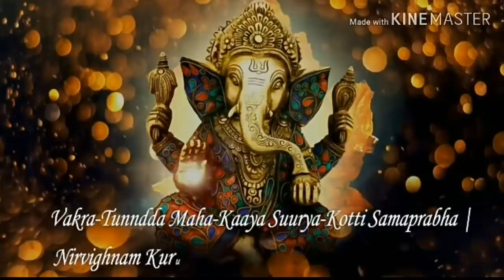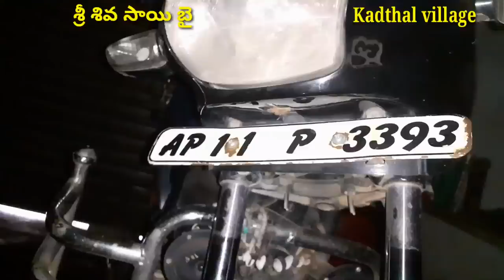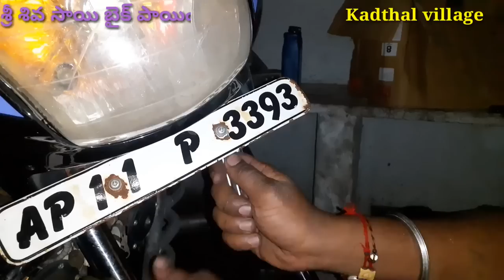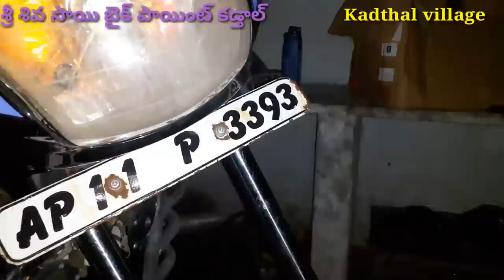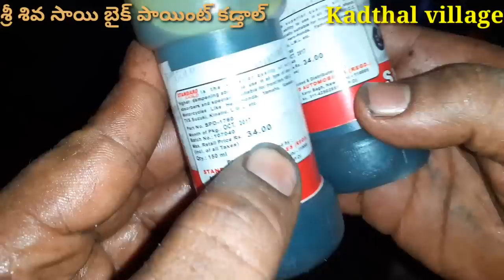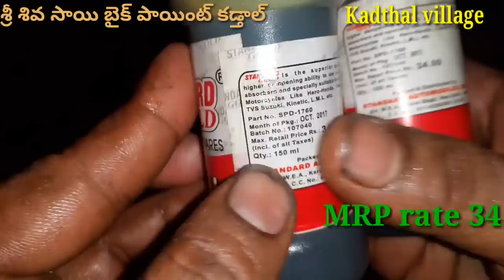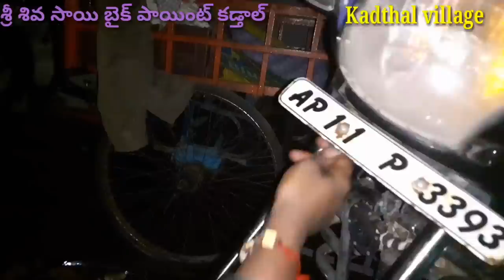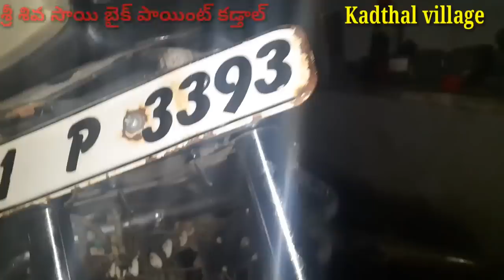HOW TO CHANGE All bikes SHOCK ABSORBERS OIL CHANGE FULL VIDEO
allbikesrepairingTelugu KadthalVillageBikeMechanic allbikesrepairingproblemsolve TeluguMechanicBike allbikerepairTelugu KadthalVillageBikeMechanic all bikes shock absorber oil change full video|| హీరో హోండా ప్యాషన్ ప్లస్ షాక్ అబ్సర్స్ ఆయిల్ చేంజ్ ఈ వీడియో చూస్తే మీకు అర్థమవుతుంది ఫ్రెండ్స్ Sri Shiva Sai Bike Point